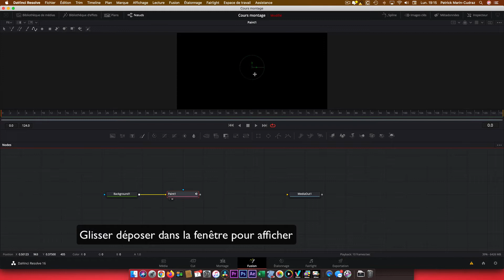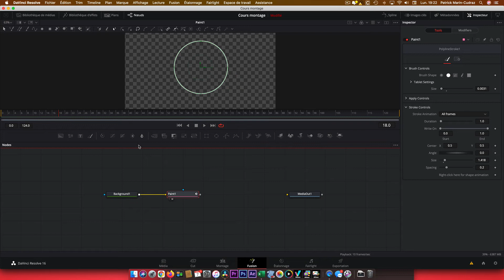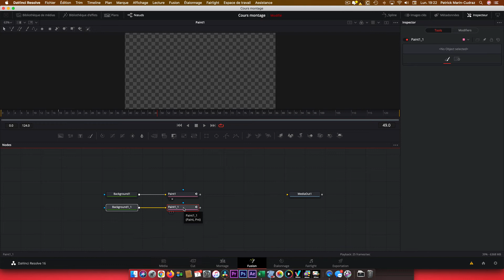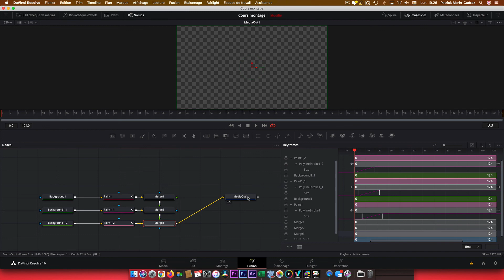Davinci Resolve : Créer des cercles, pour les animer (1)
Pour faire des animation de logo, on utilise souvent des cercles. Voici comment les créer dans Fusion, avec une animation simple.